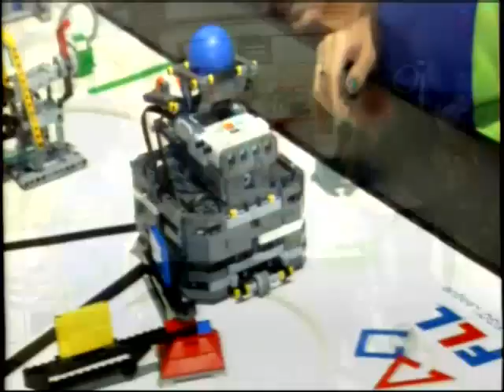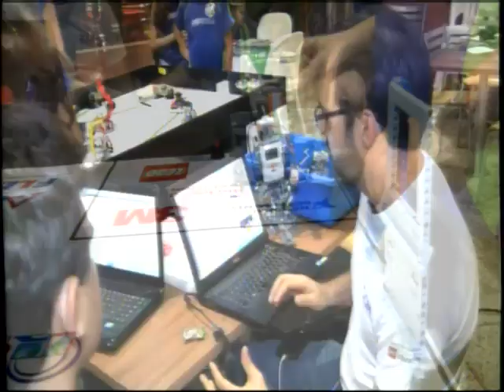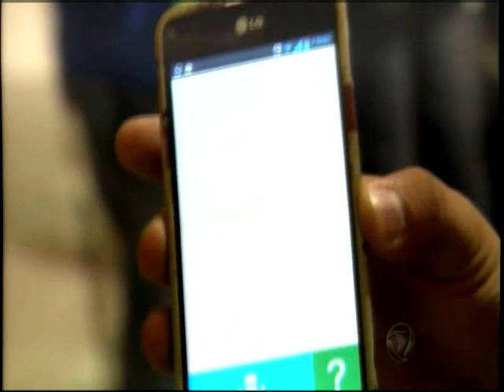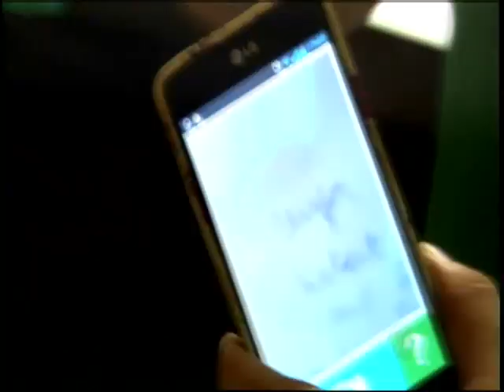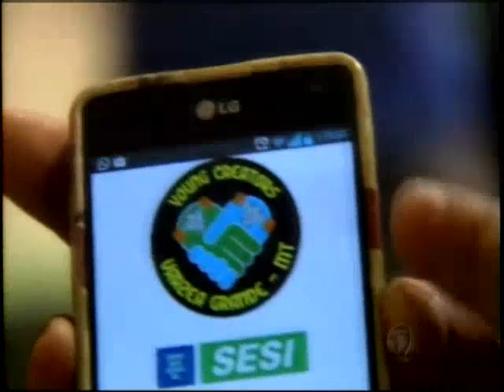Alunos cria aplicativo "Faad" para auxiliar pessoas com dislexia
Os trabalhos serão apresentados no 1° torneiro de robótica em Goaiânia.